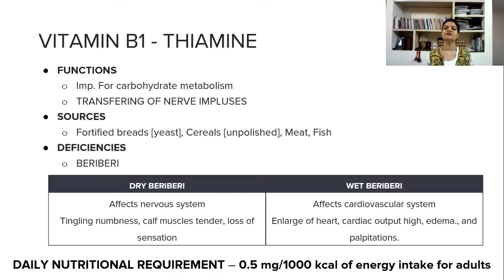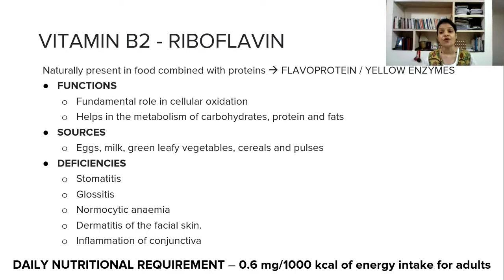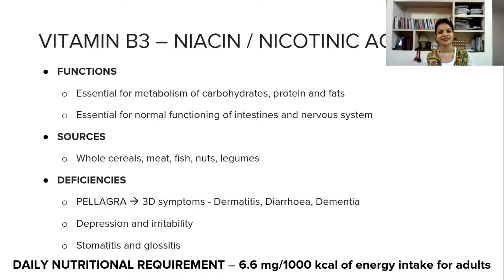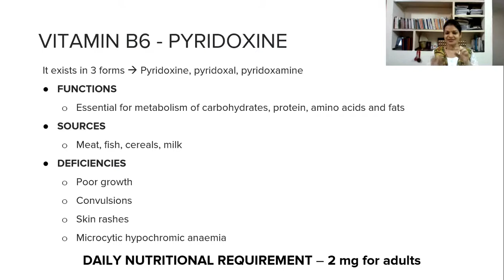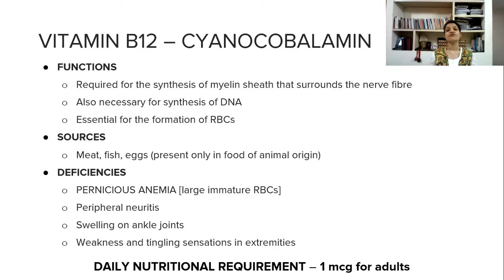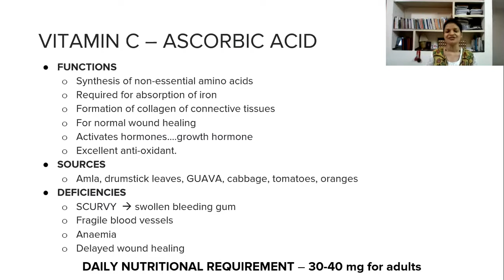NTA UGC NET JRF | Yoga Paper 2 | Water-soluble Vitamins - Vitamin B & C [English]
This video recording is a lecture covering water-soluble vitamins as per the June 2020 Syllabus for NTA UGC NET - Yoga.

Presented by: Dr. Madhurika Desai
   Dr. Madhurika Desai is a NET JRF holder in Yoga with 99.48 percentile. With a BA & MA in Yogashastra from Kulguru Kalidas University (Merit Rank Holder) and Bachelors in Ayurveda Medicine and Surgery (BAMS) from Mumbai University, she brings with her eighteen years of experience in health management as an Ayurveda consultant and Yoga therapist. She is currently managing an independent clinic as well as conducting yoga therapy classes in Bhabha Atomic Research Centre (BARC).

Hari Om.